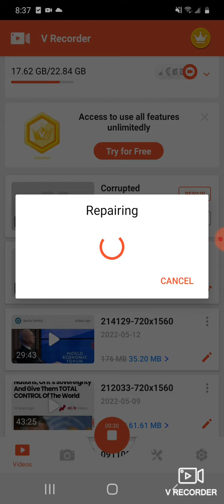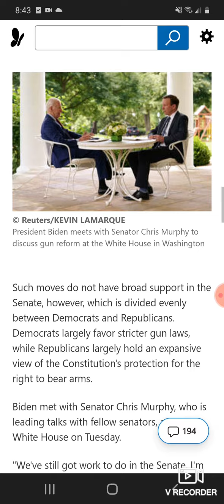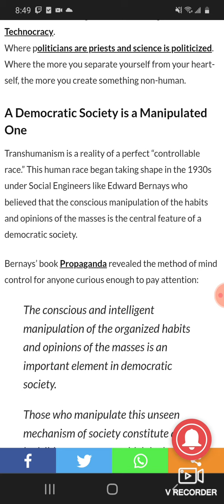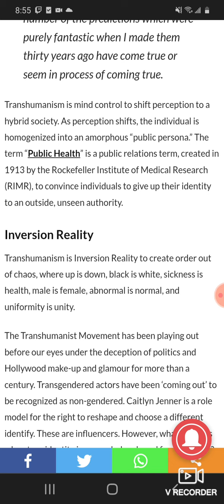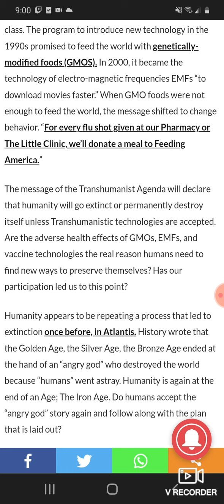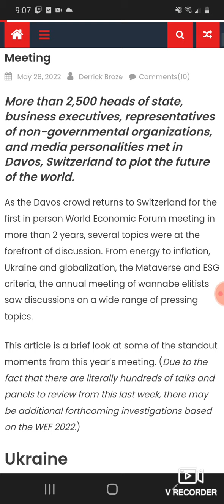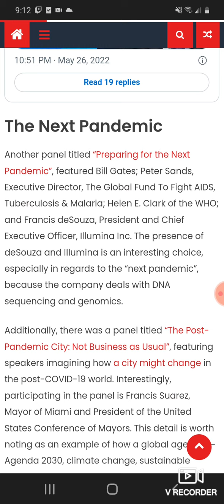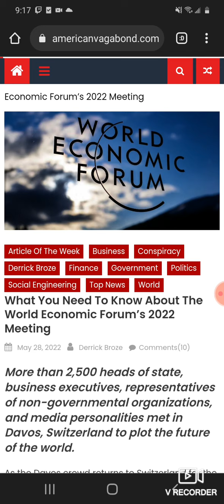(Part 2) Power Grid Warning, Gun Control, WEF Davos, Transumanism Agenda Loss Of Identity.